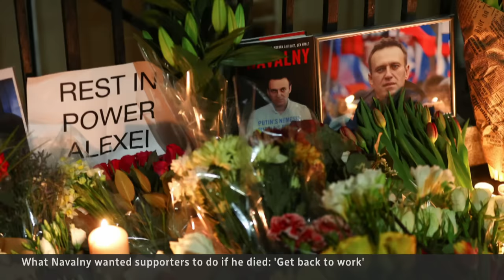What Navalny wanted supporters to do if he died: ‘Get back to work’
In Daniel Roher’s documentary, Alexei Navalny told his supporters his death would be a sign of the opposition’s strength. The Canadian director told The National’s Ian Hanomansing Navalny would want his supporters not to mourn his death, but fight Russian President Vladimir Putin.